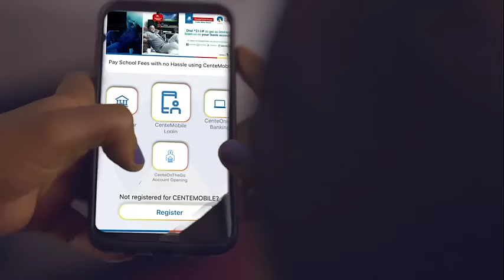Grow with Centenary bank.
Alone we can do so little, together we can do so much. We strive towards being your reliable banking partner everyday.